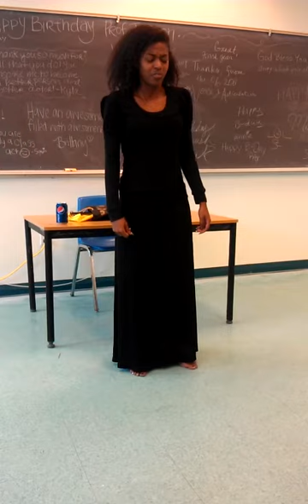Sojourner Truth monologue by Kyla Tillery